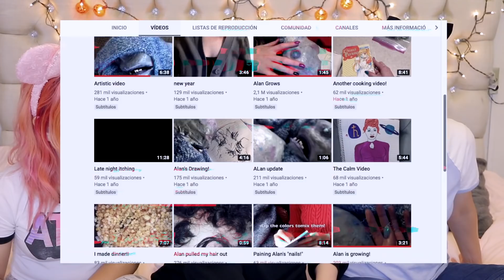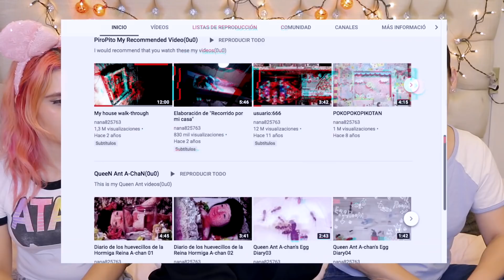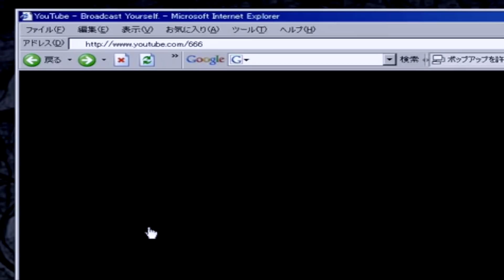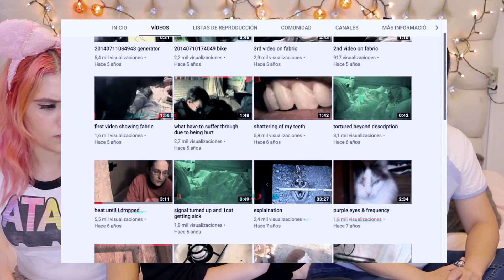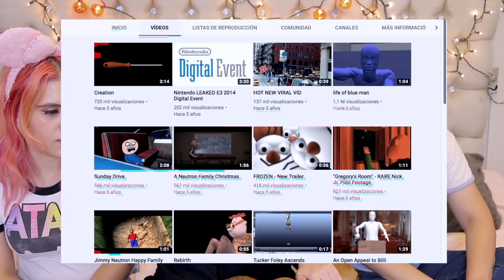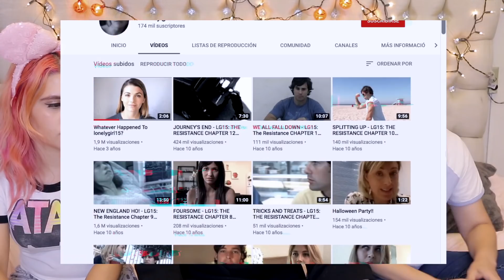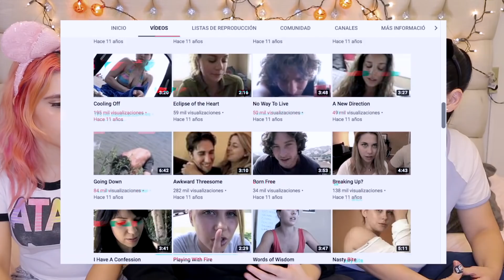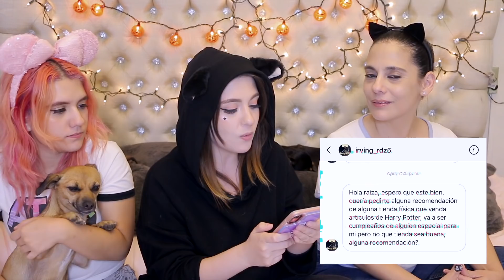Reaccionando a los canales más extraños y escalofriantes de Youtube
Nuevo video de las NochesOscuras nuestro especial de Terror en donde desde finales de septiembre, durante Halloween , y hasta DíaDeMuertos estaremos en maratón escalofriante. En este video me siento con mi familia a ver los canales de Youtube más extraños y escalofriantes

☆☆ AQUÍ ME ENCUENTRAS ☆☆

raizarevelles

XO,
Raiza